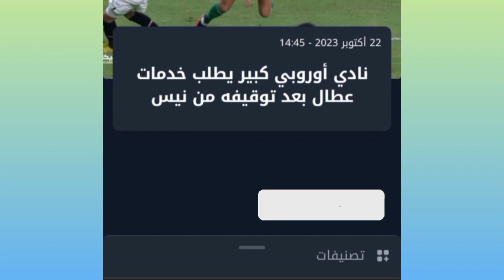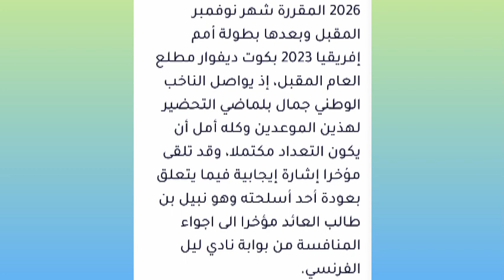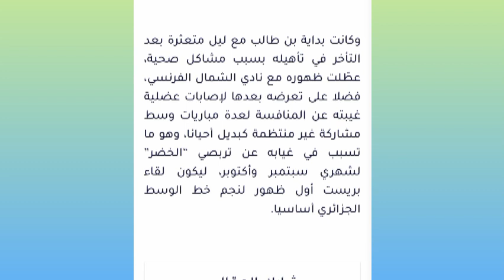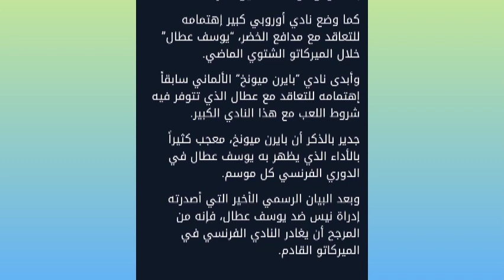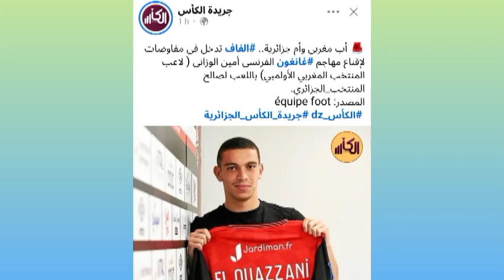الفاف تتفاوض مع أمين الوزاني. كلاش بين توانسا بسبب هل يرجع بونجاح للمنتخب الجزائري. بايرن يريد عطال